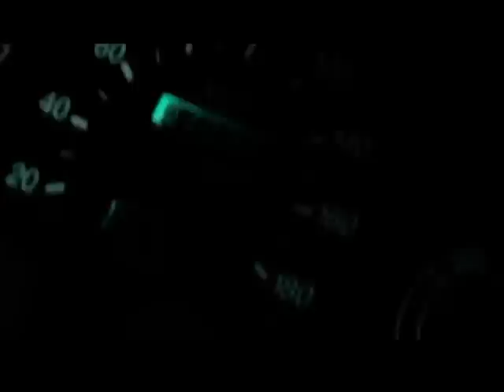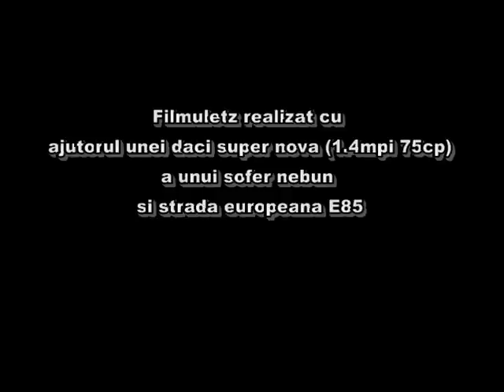dacia supernova 180kmh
Odacie supernova cu aku vitezometrului la capat de scara!!